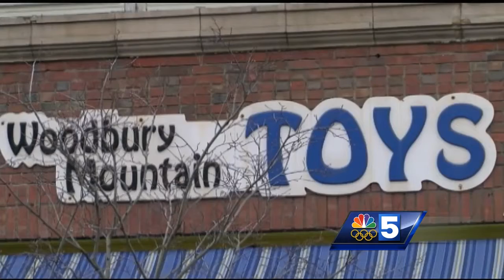'Shop Small Saturday' puts focus on buying locally this holiday season